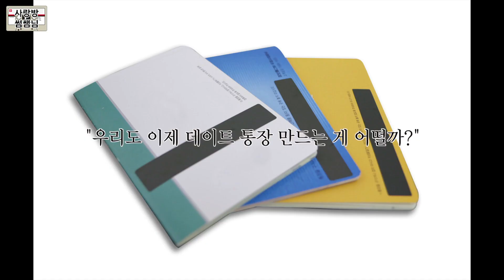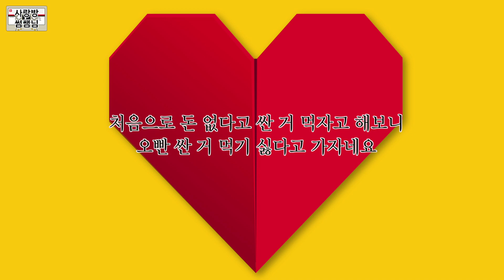(ENG SUB) 외국인이 생각하는 더치페이 foreigner's idea of Dutch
쌤님들에게 물어보고싶은 연애 사연을
쌤님들이 진촤 쉬원하게 상담해드릴궤٩(♥︎ε♥︎)۶

Please send me a comment or e-mail about your love story.

*This clip has English subtitles.